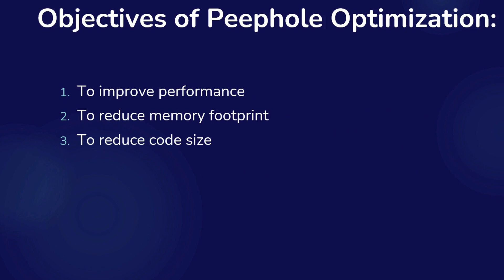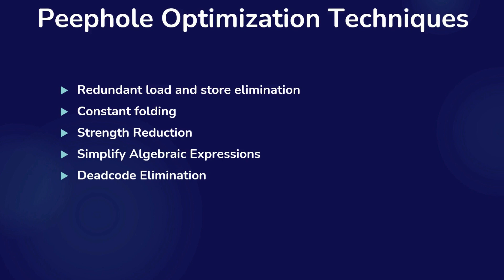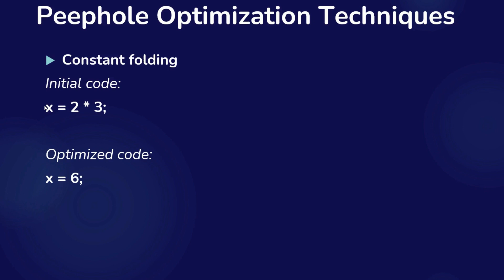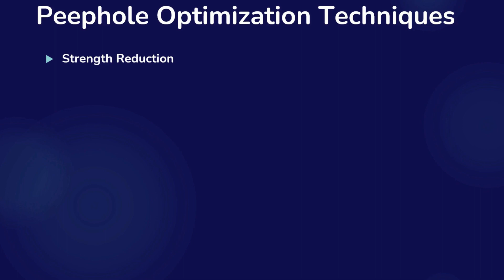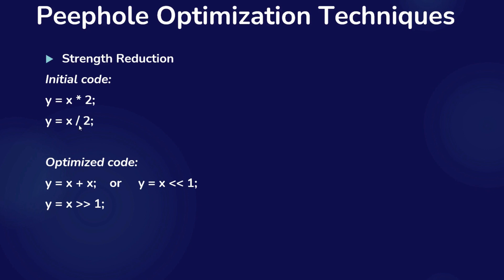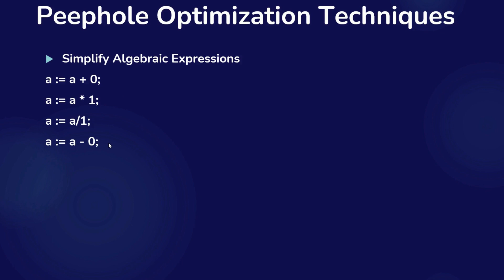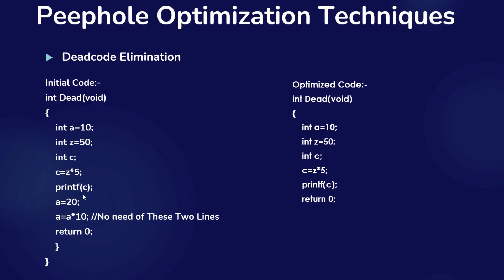Peephole Optimization Techniques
Peephole Optimization Techniques with examples